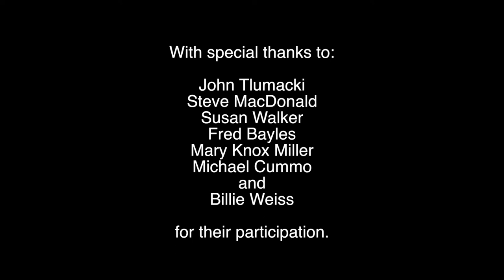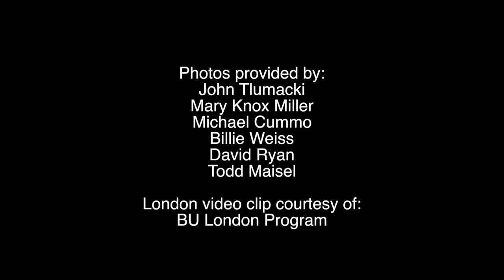Situational Awareness and Staying Safe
Journalists offer advice on how to cover the story in dangerous situations.